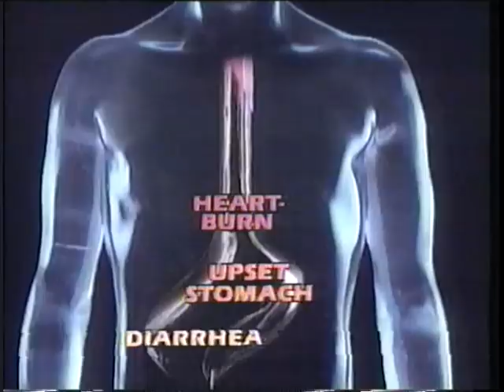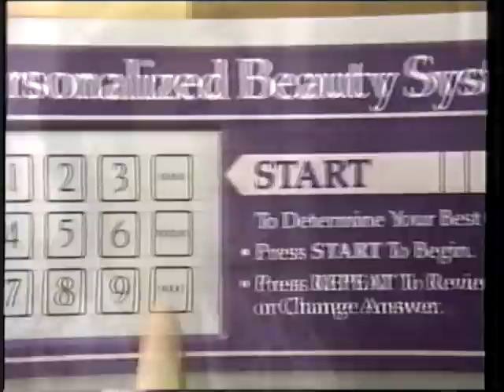80's Commercials Ontario Vol 103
More commercials from Jan 1989... Molson Leaf Hockey on Global, Dristan, Diet Coke featuring Wayne Gretzky, Red Lobster, St. Hubert, Weight Watchers, Vidal Sasoon, Pepto-Bismal, McCain Deep & Delicious Cakes, Ontario Money Mania at McDonald's, Clorets, Loblaw's, Duracell, Toyota Camry and more!